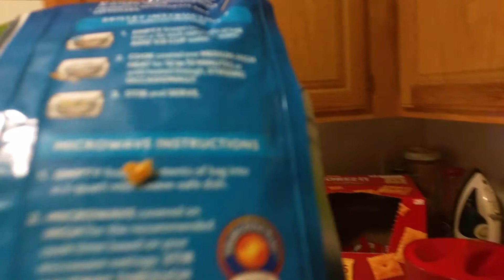Pilot episode of Family Fun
Me and Aj cooking a quick meal for dinner